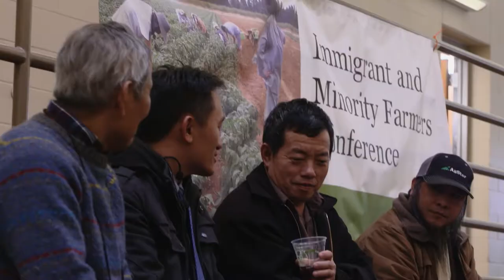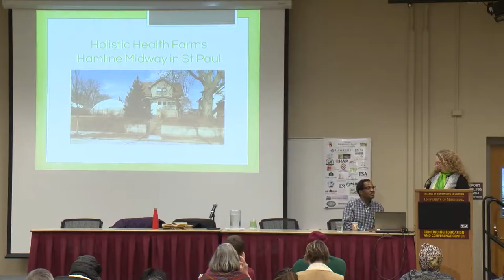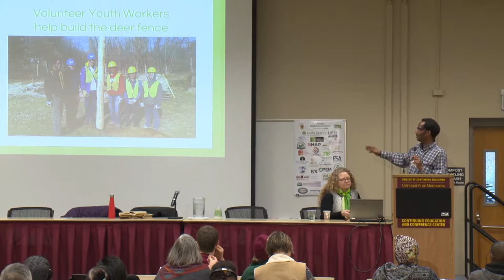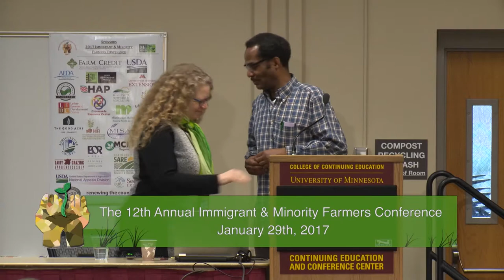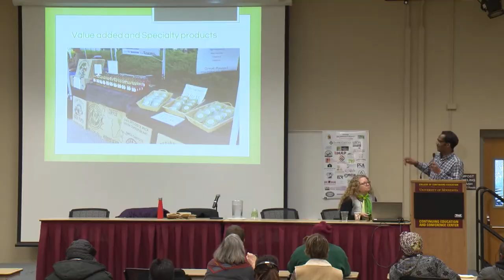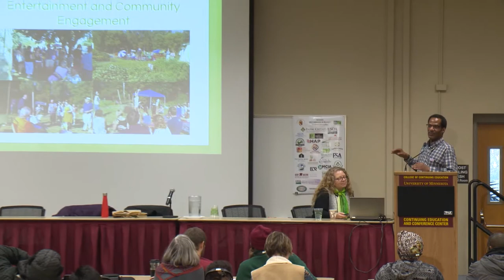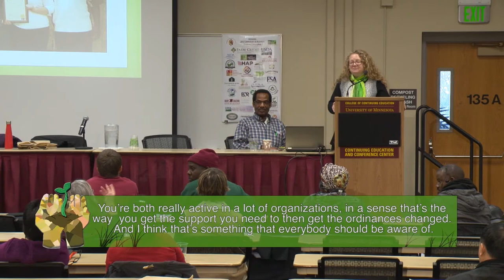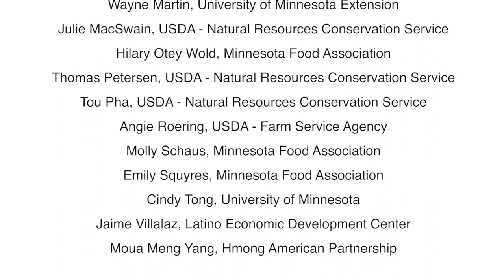Growing an Urban Agriculture Business - January 29, 2017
Cherry Flowers and Tim Page - keynote address
12th Annual Immigrant & Minority Farmers Conference

Learn about community connections , multiple streams of income and more!

Frogtown Farms